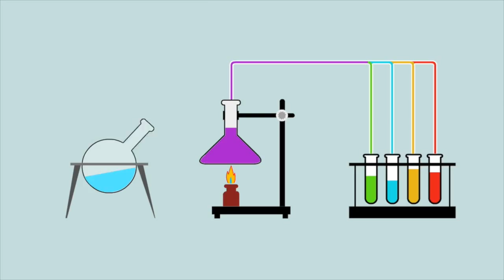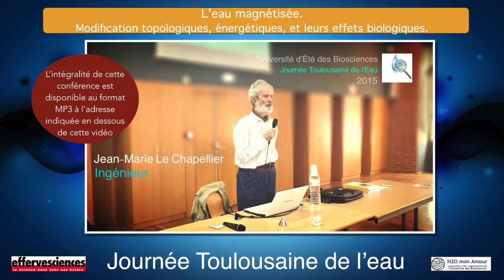Jean Marie Le Chapellier - L'eau magnétisée. Modif topologiques, énergétiques et biologiques.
Ce colloque est disponible en intégralité audio au format MP3 à l’adresse suivante

UNIVERSITÉ D'ÉTÉ DES BIOSCIENCES

Les sciences de la vie (biologie + médecine + génétique + écologie) sont un vaste domaine de connaissances essentielles, qui ont été segmentées et accaparées par des spécialistes et des industriels.
Pour bien comprendre les enjeux et accéder à des connaissances simples, pratiques, utiles et économiques, nous réunissons à Toulouse chaque année des chercheurs, mais principalement des trouveurs, qui nous font partager leurs savoirs, leurs recettes, leurs projets.
En 13 ans, nous avons dispensé plus de 250 conférences dans des domaines transversaux des sciences de la vie, en piochant dans toutes les connaissances disponibles.
Embryologie, cancer, phytothérapie, pouvoirs de l'eau, immunologie, des conférences à la pointe du savoir, toujours dans un langage clair et avec des conseils d'utilisation ou de comportement

Au résultat, une véritable encyclopédie des savoirs de l'honnête homme" du XXIème siècle ... en toute modestie ...